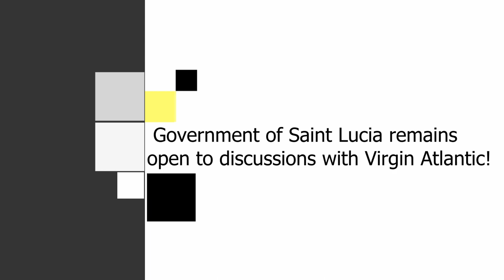GIS Midday News Brief (Aug. 7, 2019)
In today’s news brief:
The Cultural Development Foundation is in the process of establishing a National Dance Theatre Company to re-ignite the creative arts in Saint Lucia; the Government of Saint Lucia details new projects including a nationwide road rehabilitation project, the Village Tourism initiative, and the Hewanorra International Airport Redevelopment Project; and Prime Minister Chastanet says while government cannot adhere to a USD$2.5 million subsidy request by Virgin Atlantic, it remains open to discussions with the airline.